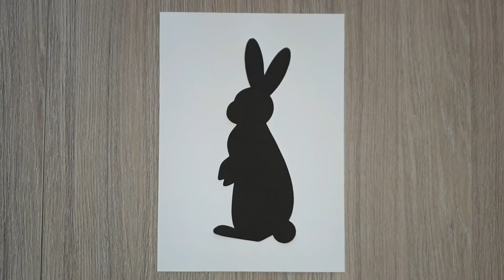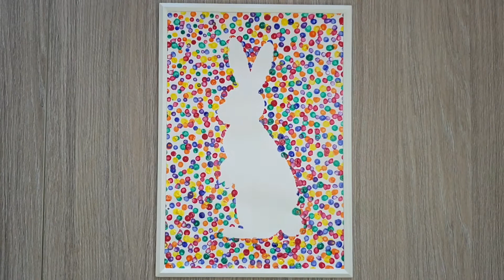Easter Bunny-Easy DIY kids painting | Silhouette dots painting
Easy DIY kids painting.